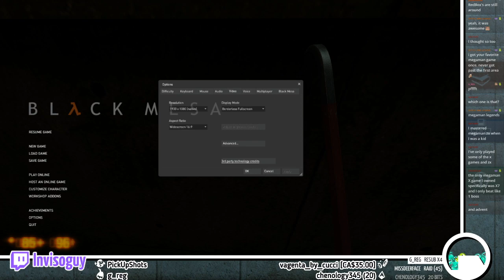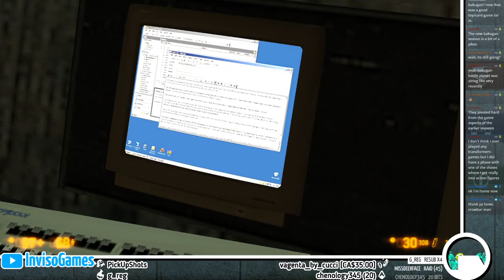Black Mesa | Part 2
A quick Black Mesa Stream where we fight aliens, and frame rates -- Watch live